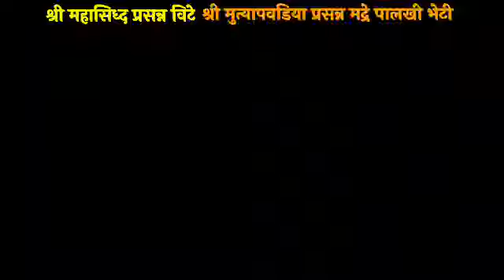श्री विर मलकारसिध्द व श्री रावळसिध्द देवस्थान मद्रे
श्री महासिध्द विटे व श्री मुत्याप वडीया मद्रे पालखी भेटी सोहळा